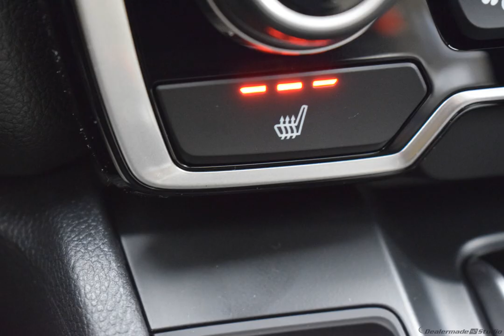2021 Platinum White Pearl Honda CR-V 4D Sport Utility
New 2021 Platinum White Pearl Honda CR-V 4D Sport Utility EX-L ivory
   AWD.

Factory MSRP: $33,520 2021 Honda CR-V EX-L Platinum White Pearl CVT 1.5L I4 DOHC 16V